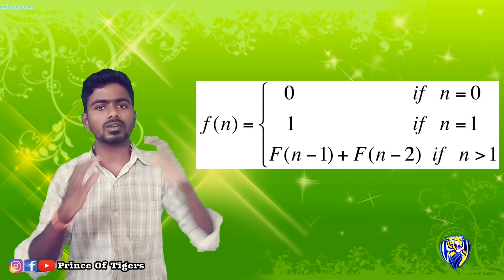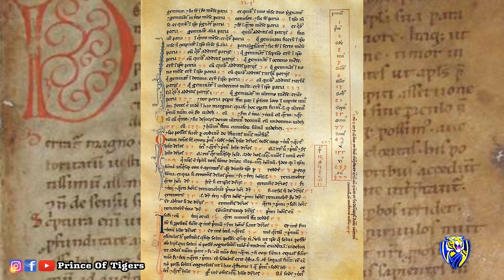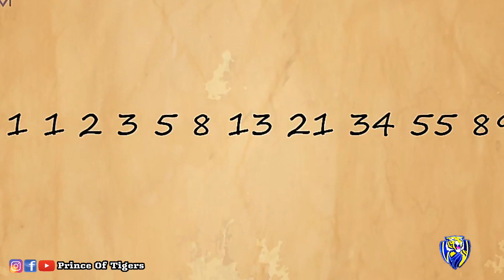Fibonacci Series | Nature's great Lesson to Human beings | Tamil | Prince Of Tiges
Fibonacci Series | இயற்கையின் அற்புதமான பாடம் |  Prince Of Tiges

In mathematics, the Fibonacci numbers, commonly denoted Fₙ form a sequence, called the Fibonacci sequence, such that each number is the sum of the two preceding ones, starting from 0 and 1. That is, and for One has F₂ = 1.